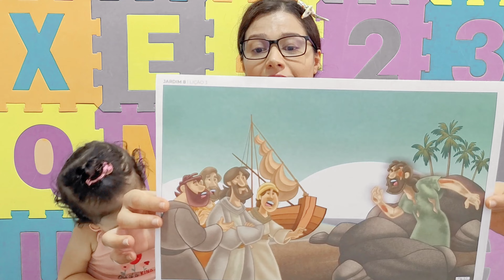📚 EBD Jardim de Infância: Lição 3 O LIVRO DE DEUS LIBERTA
📑 Nesse vídeo vamos aprender sobre o Livro de Deus.

🎙️ *Tema* Aprendendo sobre o Livro de Deus

Lição 1 O LIVRO DE DEUS É ESPECIAL | EBD Jardim de Infância 4º Trimestre de 2023 CPAD
Lição 2 O LIVRO DE DEUS NOS FALA DE JESUS | EBD Jardim de Infância 4º Trimestre de 2023 CPAD
Lição 3 O LIVRO DE DEUS LIBERTA | EBD Jardim de Infância 4º Trimestre de 2023 CPAD
Lição 4 O LIVRO DE DEUS NOS DÁ SABEDORIA | EBD Jardim de Infância 4º Trimestre de 2023 CPAD
Lição 5 O LIVRO DE DEUS NOS ENSINA O SEU AMOR | EBD Jardim de Infância 4º Trimestre de 2023 CPAD
Lição 6 O LIVRO DE DEUS NOS ENSINA A PERDOAR | EBD Jardim de Infância 4º Trimestre de 2023 CPAD
Lição 7 O LIVRO DE DEUS NOS ENSINA A LOUVAR | EBD Jardim de Infância 4º Trimestre de 2023 CPAD
Lição 8 O LIVRO DE DEUS NOS LEVA PARA O CÉU | EBD Jardim de Infância 4º Trimestre de 2023 CPAD
Lição 9 O LIVRO DE DEUS NOS ENSINA A ORAR | EBD Jardim de Infância 4º Trimestre de 2023 CPAD
Lição 10 O LIVRO DE DEUS NOS ENSINA A CONFIAR | EBD Jardim de Infância 4º Trimestre de 2023 CPAD
Lição 11 O LIVRO DE DEUS NOS ENSINA A OBEDECER | EBD Jardim de Infância 4º Trimestre de 2023 CPAD
Lição 12 O LIVRO DE DEUS NOS ENSINA A AGRADECER | EBD Jardim de Infância 4º Trimestre de 2023 CPAD
Lição 13 O LIVRO DE DEUS NOS ENSINA A OFERTAR | EBD Jardim de Infância 4º Trimestre de 2023 CPAD
Lição 14 EU AMO A BÍBLIA: O LIVRO DE DEUS | EBD Jardim de Infância 4º Trimestre de 2023 CPAD